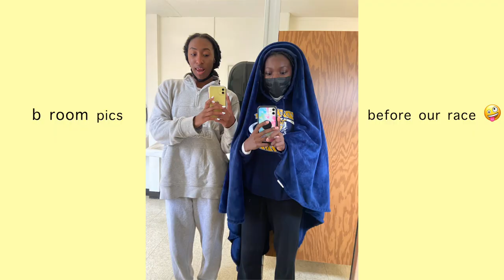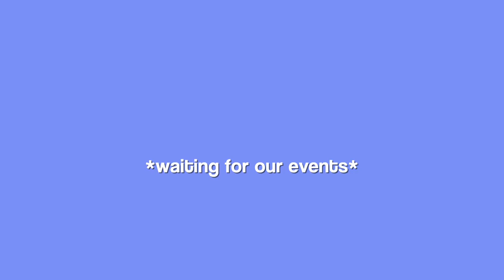HIGH SCHOOL TRACK MEET VLOG ! | AZARIA PURDY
🚨 if there is no sound it's bc of copyright :( 🚨
in today's video i decided to vlog one of my track meets ! this video is from a while back, earlier in the season loll but i hope you guys enjoyed this vlog! thanks for tuning in!

Things you can do to help me out :)

✰ Socials !
Spam @azariascameraroll - go request teehee :)
Snap - @azariapurdy

xoxo, azaria